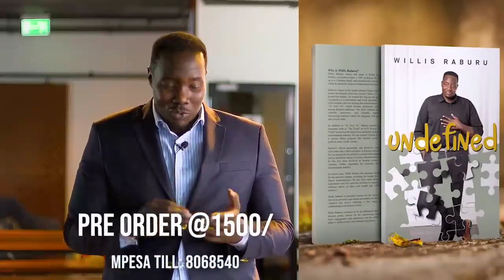Willis Raburu leaves Royal Media Services after 13 years